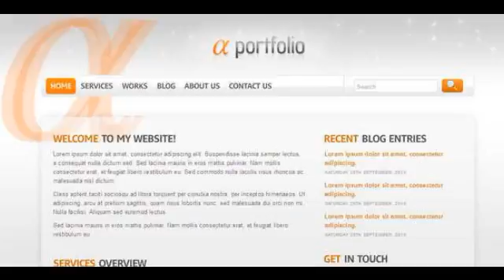Photo slideshow (104).mp4